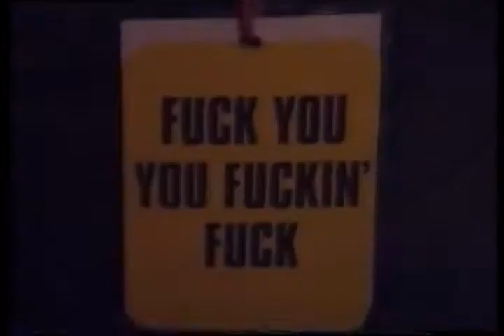Oliver／Dawson Saxon - Strong Arm of the Law